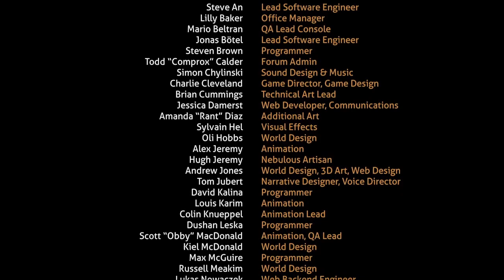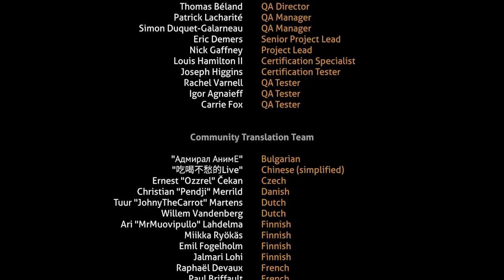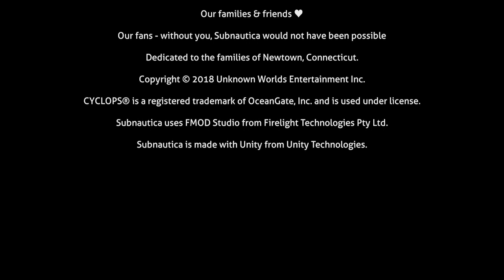сабнатика коты под водой финал без звука к сожелению фенальная катсцена не вся